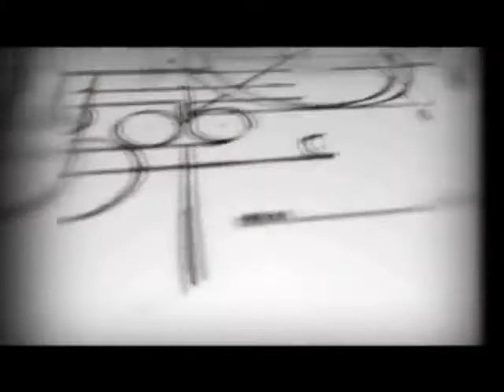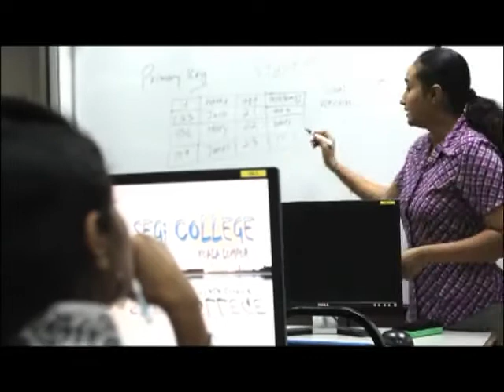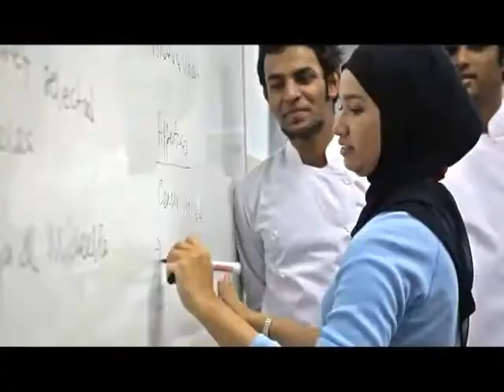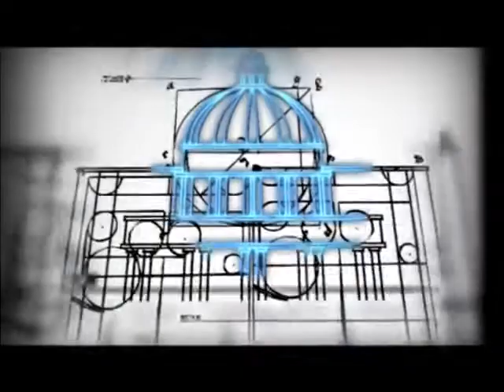Study Abroad - Universities in Malaysia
Find your perfect colleges in Malaysia today. Obtaining a full degree abroad allows confident, ambitious students the opportunity to become true global citizens.The other programs listed on this